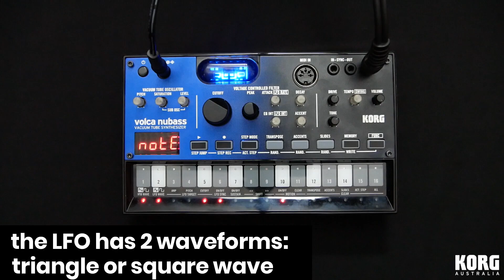KORG: Volca Nubass Overview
The Volca Nubass is the newest in Korg’s Volca series of synthesisers and drum machines.
The Volca Nubass will certainly pique the interests of techno and acid house fans out there and does a sweet job of achieving that squelchy genre-defining sound of acid that’s become legendary across many electronic dance music genres
Here is our Overview: